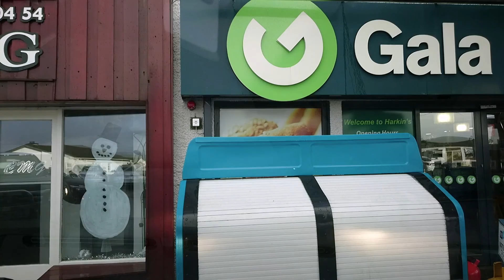Driving in Ireland アイルランド🇮🇪夕暮れのBallybofeyをドライブ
撮影時期：17年始　音声：ラジオ